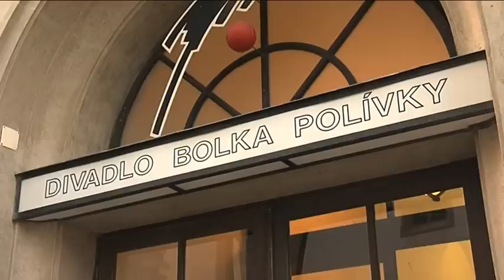Výzva na LAN párty - Mirek Topolánek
Mirek Topolánek si zapaří na LANce 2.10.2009 v PGCC Velký Špalíček Brno. Více informací na